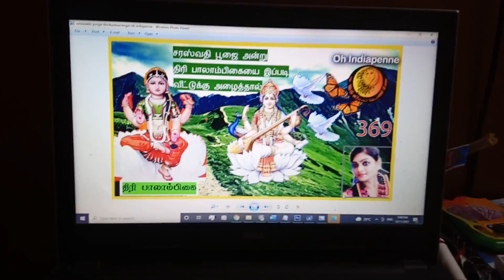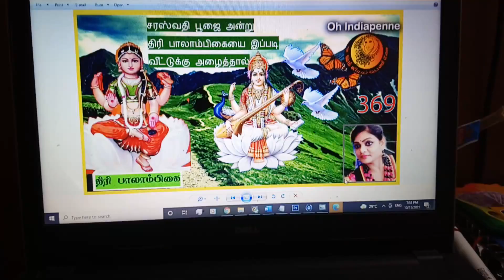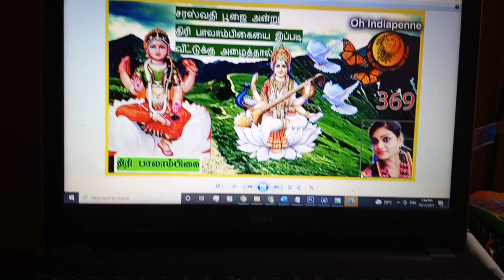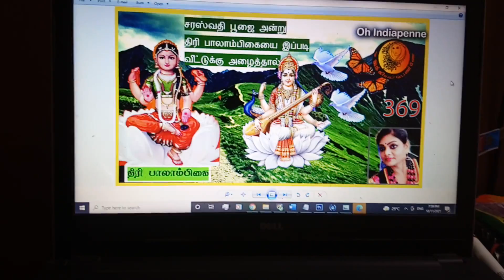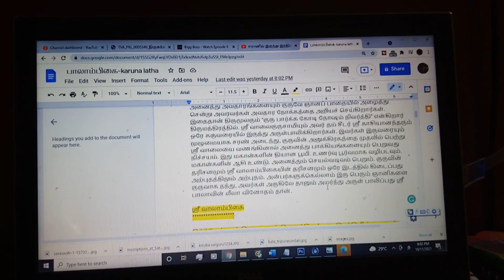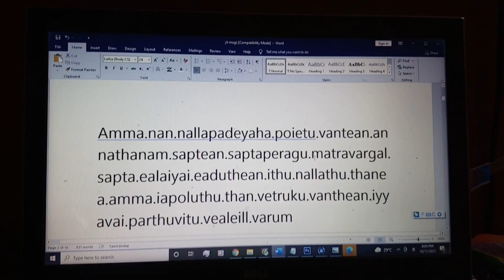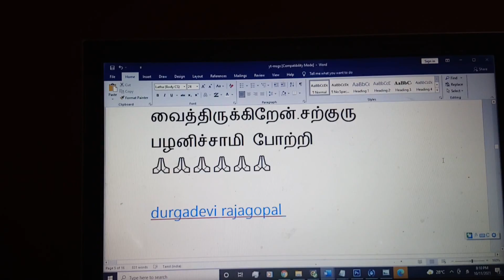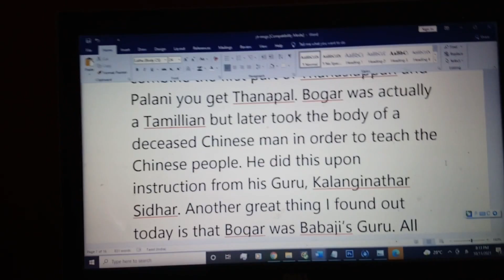சரஸ்வதிபூஜை திரிபாலாவை வீட்டுக்கு அழையுங்கள் கல்வி தொழில் மிக பெரிய வளர்ச்சி பெற oh indiapenne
I am talking to you about beauty, spiritual, cooking, health and more...  Since I was young,
 I grew up in a different place without my father and mother. I feel that I have achieved a great deal of effort, having faced society as a woman.
This is the condition of whole Indian women. so that I keep the name ‘oh indiapenne’ is my channel name. Let’s join our hands, go ahead and success.
My channel has shopping v-logs.,organic products, natural forming, traditional houses, nice places in the world, nice occasions,v-logs

passion, learning, hard work, humor sense, simplicity, updating, modern, quality, fashion, reality, nature, understandable, creative, Genuine, enjoy, helping are 16 wealth.